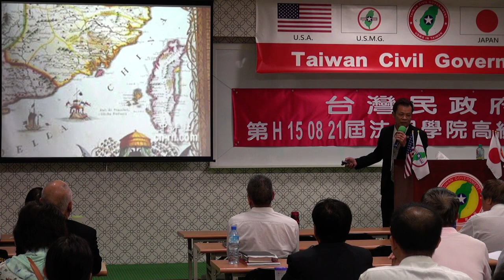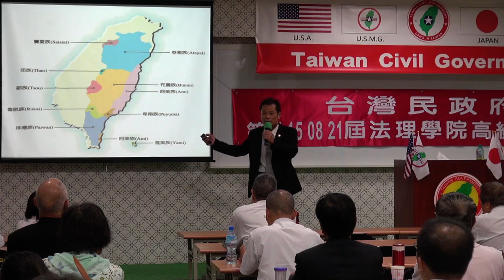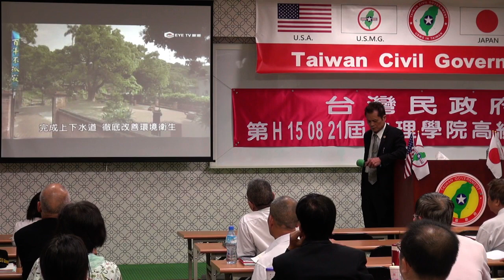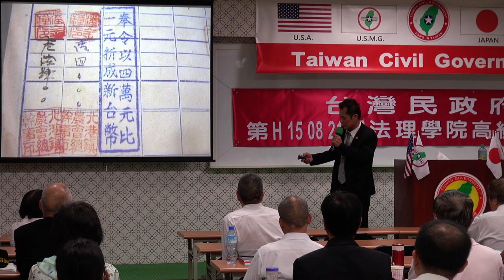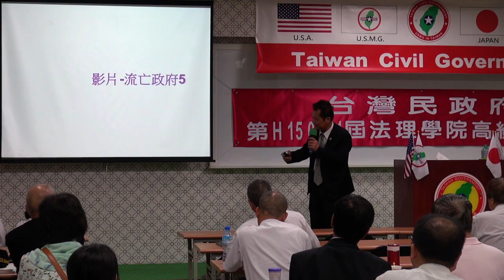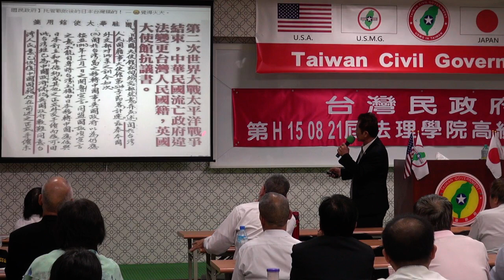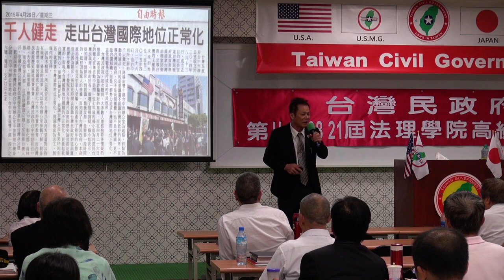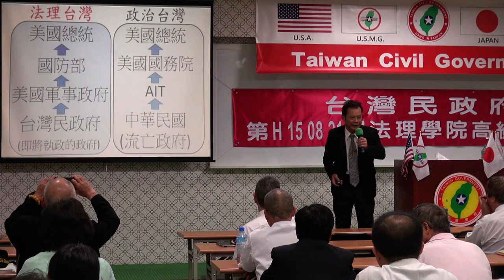150822-7-用心為台灣民政府一定會執政-林祐伸-台灣民政府第H150821屆高級行政參議班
150822-7-用心為台灣民政府一定會執政-林祐伸-台灣民政府第H150821屆高級行政參議班